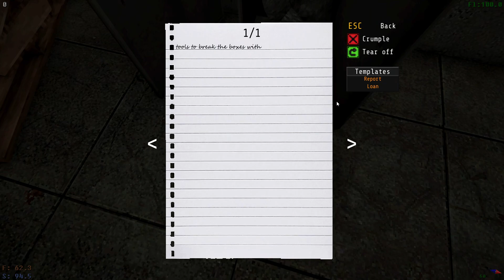Tripping Simulator | Voices of the Void (2)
Moths be trippin'